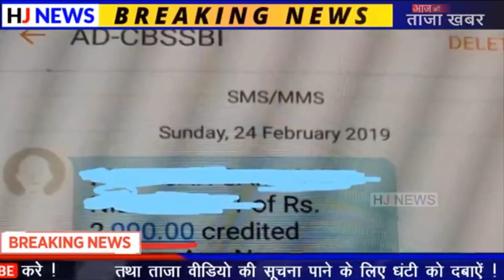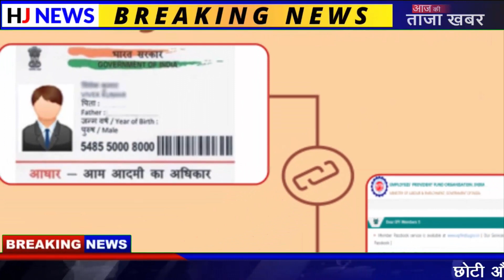आज की सबसे बड़ी खबर ! Aaj ke Taja samachaar! todaybreakingnews ModiNews #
आज की सबसे बड़ी खबर ! Aaj ke Taja samachaar!